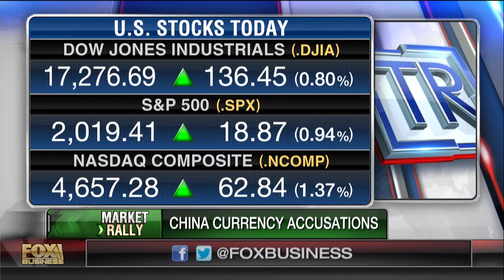Is a global currency war ahead?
"Currency Wars" Author Jim Rickards, Former Morgan Stanley Chairman Stephen Roach, and King's College History Scholar Mark Smith on how the U.S. can compete with Asian economies.